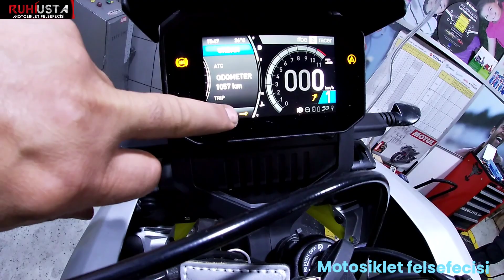APRİLİA TUAREG 660 KISA RODAJ BAKIMI/SERVİS GÜNCELLEMESİ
APRİLİA TUAREG 660 RİDAJ VE SERVİS GUNCELLEMESİ